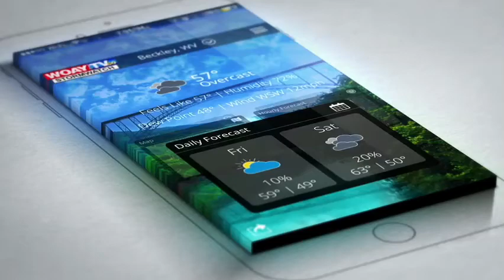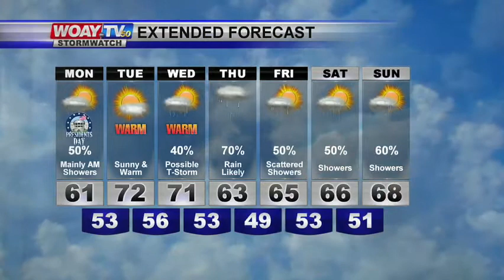Web Weather 2/19/2018